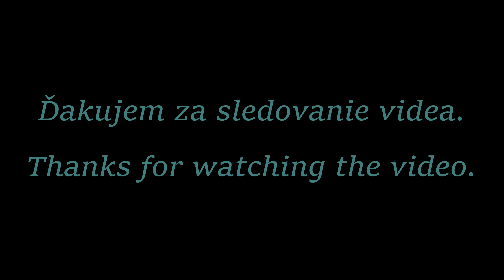Ján Sihlovec, Janka Novosadová - Zákamennská harmonika 2024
Obec Zákamenné, 6 júl 2024
Pripojte sa k tomuto kanálu a získajte prístup k výhodám: